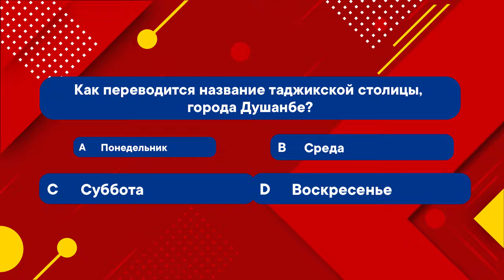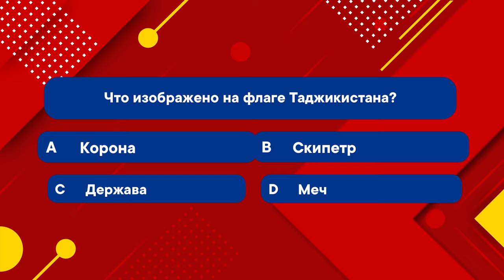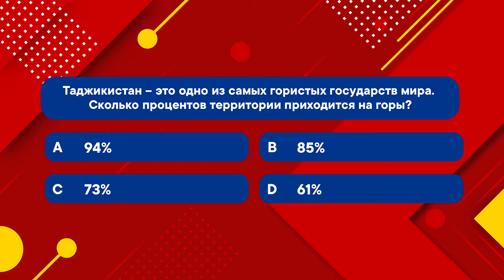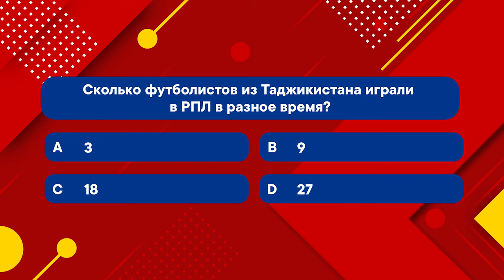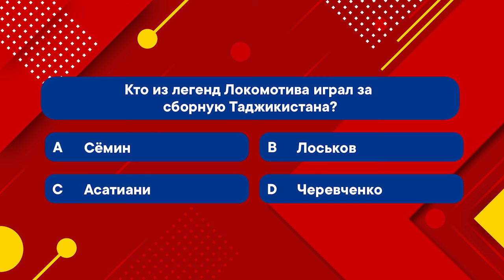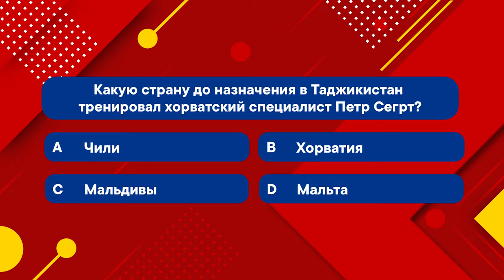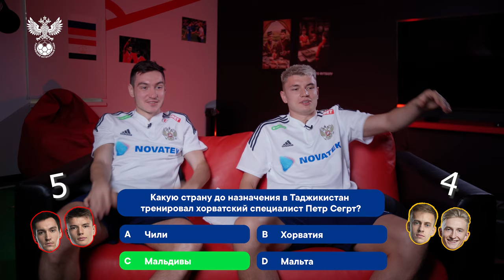Футболисты сборной России угадывают факты о Таджикистане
Андрей Мостовой и Вячеслав Караваев против Даниила Фомина и Руслана Литвинова: кто знает больше фактов о Таджикистане?

Наши парни перед первым в истории товарищеским матчем со сборной Таджикистана проверили свои знания о стране соперника. Как переводится Душанбе, в чём запрещено ходить в столице Таджикистана и что изображено на государственном флаге наших соперников – ответы на эти и другие вопросы в новом видео.